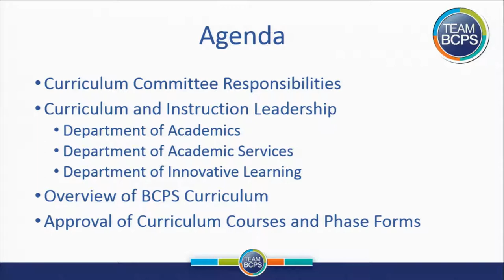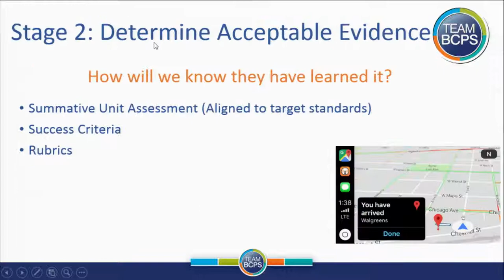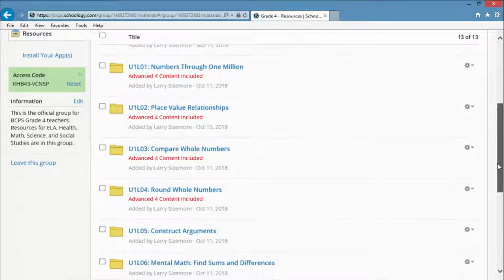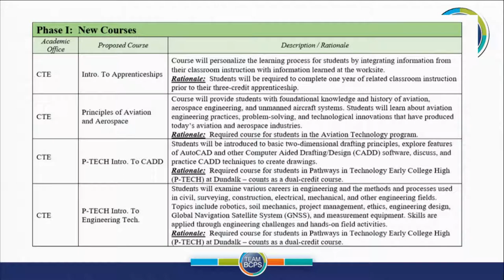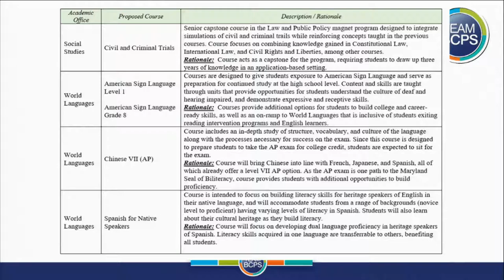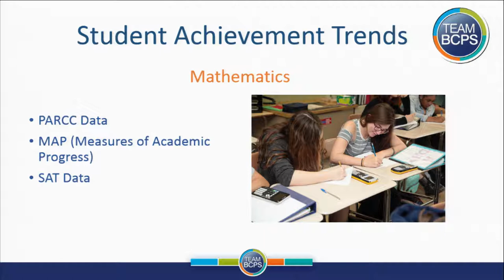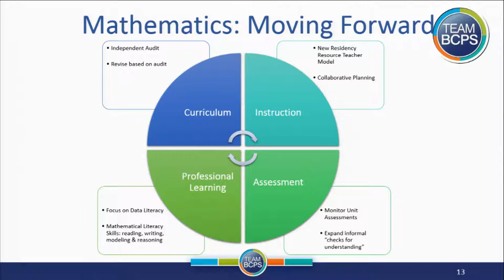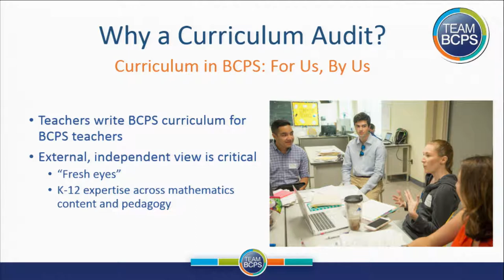Curriculum Committee Meeting 1 18 19